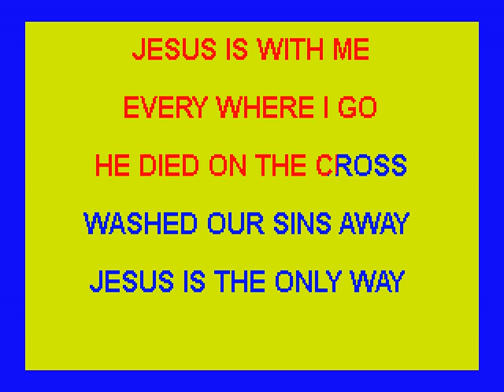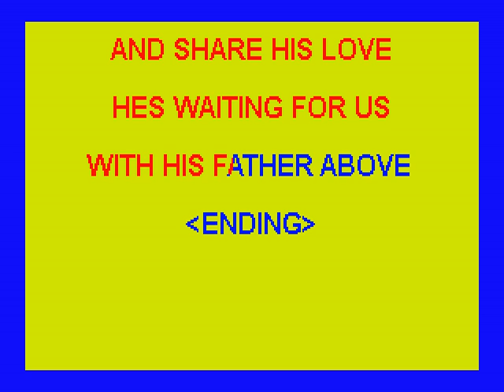KING JESUS, THE ONLY WAY: Tune - Jailhouse Rock